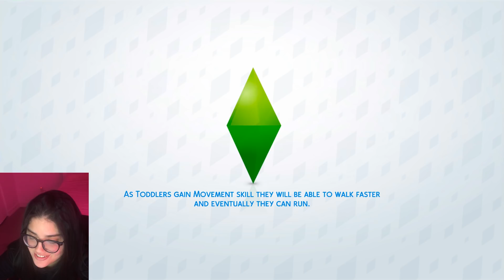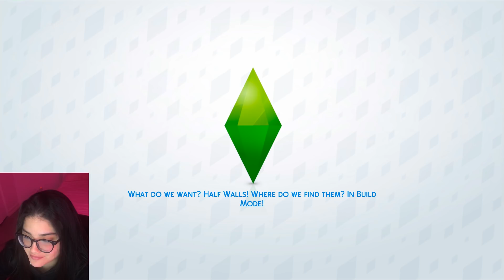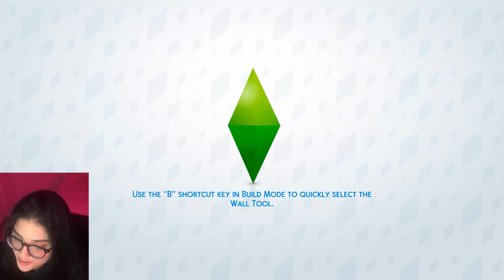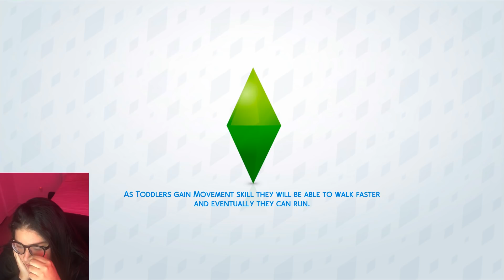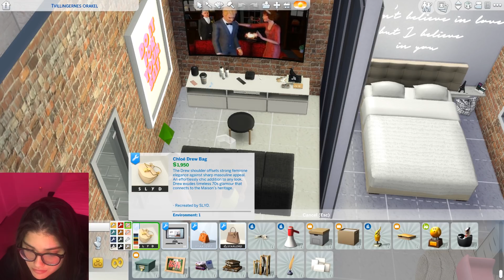Playing JULIANTINA on THE SIMS 4 - Part 1 (VALENTINE'S DAY EDITION)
Juliantina share time together during Valentine's Day's on this video, and there will be continuation of this gameplay.